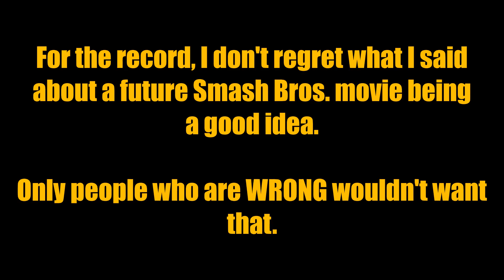Ranting in the Subway | Hyper Final Fight | Part 2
While Cody fights his way through Metro City's subway station, to a... wrestling ring to fight Sodom, I do a bit of a slight rant on a potential Smash Bros. movie. For the record, I think it'd be a great idea, just hope Nintendo doesn't make it right away (if anything, they should handle them the way the MCU movies have been handled, with several standalone movies to help lead up to a Smash Bros. film). Also, anybody who doesn't want a Smash Bros. movie to happen, I'm sorry... but you're wrong.